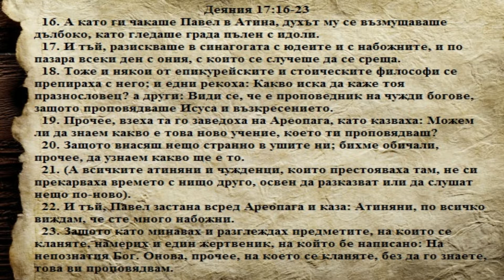"Безименните богове" | п-р Димитър Лучев / 20.07.2014